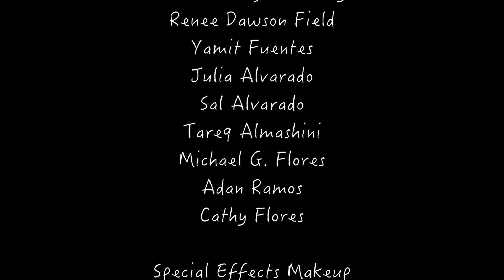"American Pipe Dream" (Comedy Short)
Written & Directed by Michael G. Flores

Cast

Judges: Oliver Torres , Ana Vonzee, Brian "Nature Boi" Langston

Host: Abraham Villava

Contestants: Edward "Young Vet" Taylor, Renee Dawson Field, Yamit Fuentes, Julia Alvarado, Sal Alvarado, Tareq Almashini, Michael G. Flores, Adan Ramos

Special effects makeup: Ana Vonzee